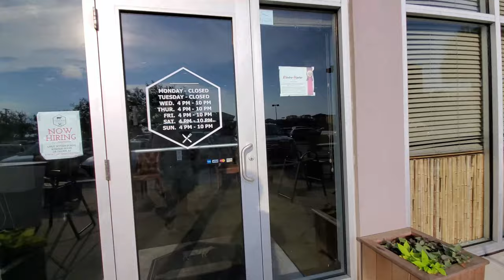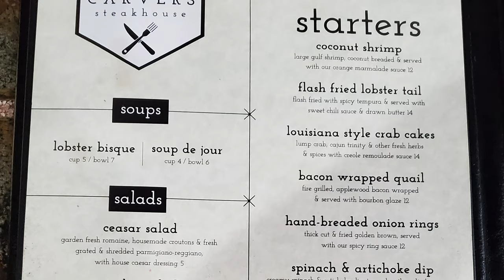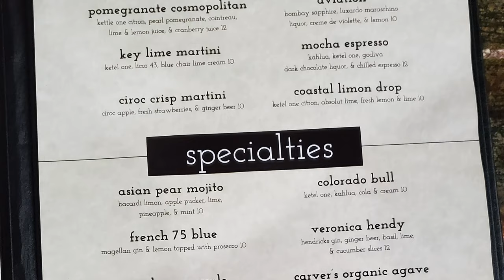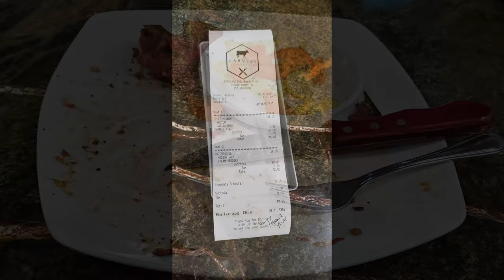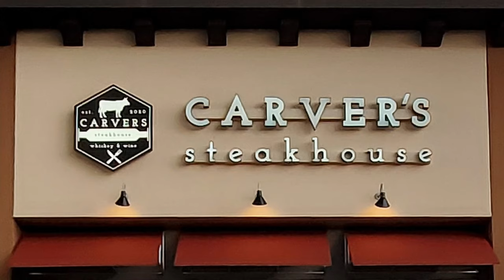Restaurant Review Videos of Beach Food in Orange Beach, Alabama: Carver’s Steakhouse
Join us at Carver’s Steakhouse in Orange Beach, Alabama for our restaurant review videos of good places to eat in Orange Beach, Gulf Shores and the Gulf Coast. Many people rank the Carver’s Steakhouse as one of the top places to get steak in Orange Beach and even Gulf Shores, AL. Carver’s Steakhouse has great steaks, seafood, appetizers and desserts along with sometimes hosting live music. This Carver’s Steakhouse food review will show you how nice the restaurant and steaks are. When doing your Gulf Coast vacation planning make sure to look at Carver’s Steakhouse as one of your dining in Orange Beach and Gulf Shores options for an above average atmosphere that is a bit more sophisticated than many of the other restaurants in the area. If you are looking for a more upscale dining experience in Orange Beach this is one of the nicer places to eat in the Orange Beach and Gulf Shores area. Your trip to the Gulf Coast could certainly use a visit to Carver’s Steakhouse and Orange Beach during your visit.

1. Tujaque's Cookbook

2.  The Picayune's Creole Cookbook

3.  Who's Your Mama, Are You Catholic, and Can You Make A Roux? (Book 1): A Cajun / Creole

4.  River Road Recipes: The Textbook of Louisiana Cuisine

5.  LA Bouche Creole

6.  Uglesich's Restaurant Cookbook

7.  Tony Chachere's Original Creole Seasoning, 17 Ounce

8.  TABASCO Family Reserve Pepper Sauce, 5 Ounce